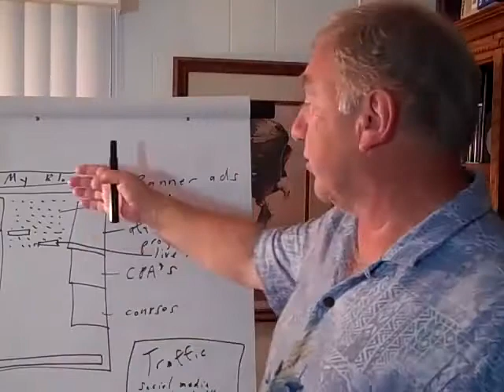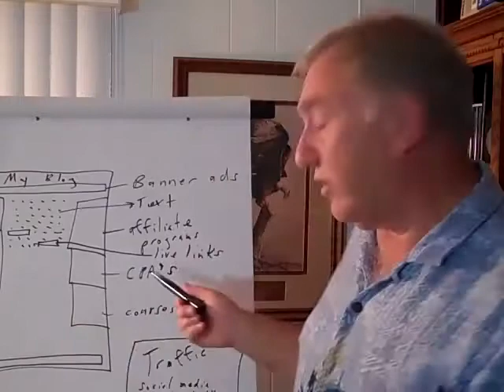Seniors I Hate My Retirement Part 4